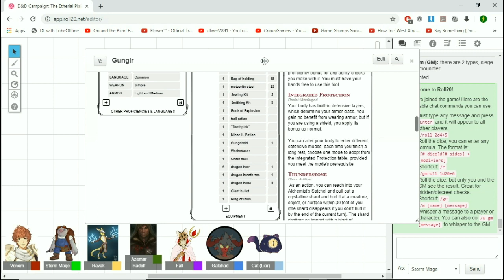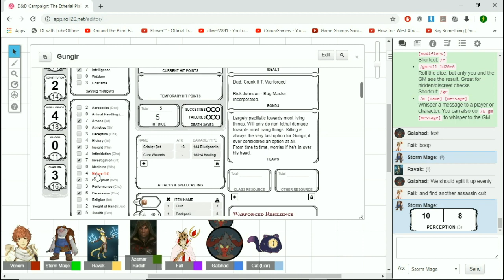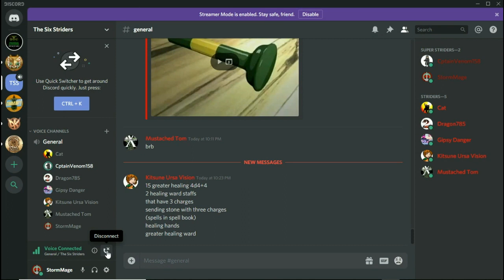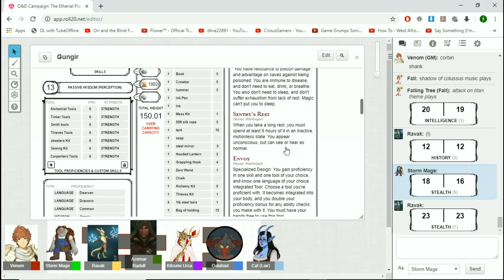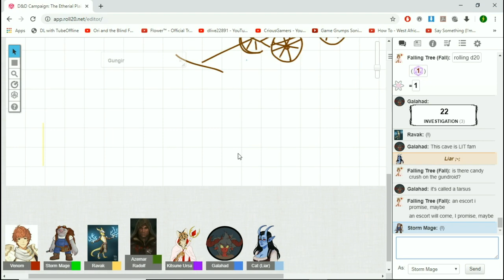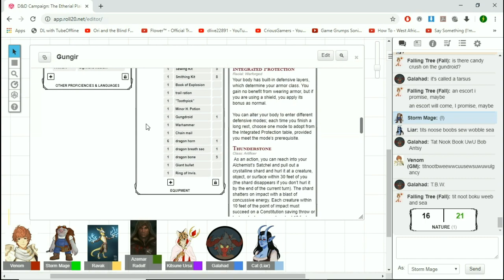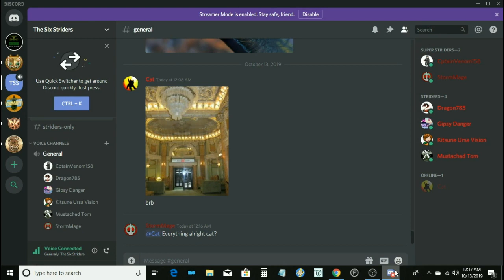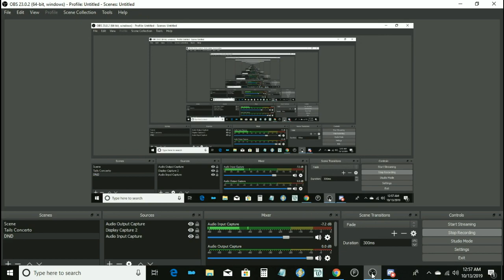The Ethereal Plains Part 17: The Road to Thunderfist & An Aggressive Penguin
The group start their travels towards a meeting but a few obstacles await them.
Featuring:
CaptianVenom as Dungeon Master
Cat of Ulthar as Liar The Tiefling
Dragon785 as Asemar The Human Blood hunter
Gipsy Danger as Glad The Tiefling
Kitsune as Fall The Tabaxi
StormMage as Gungir the Wright Homunculus
Mustached Tom as Ravak the Lightning Kobold